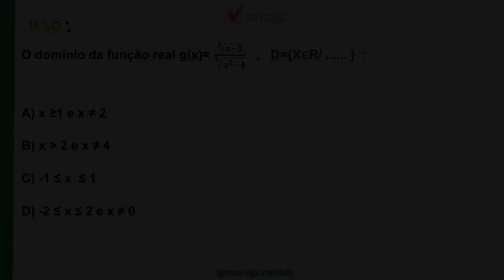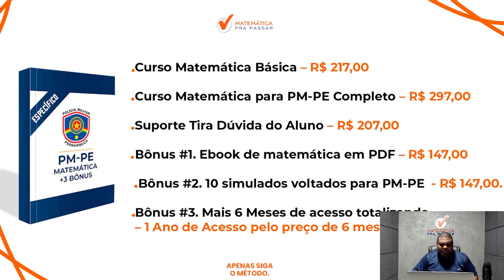Matemática para PM PE | Aprenda encontrar o domínio de uma função